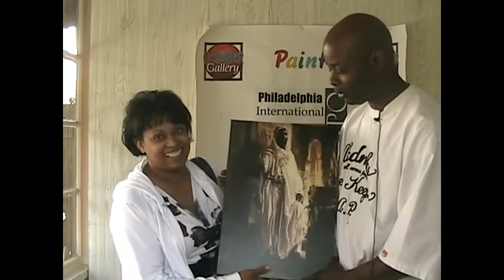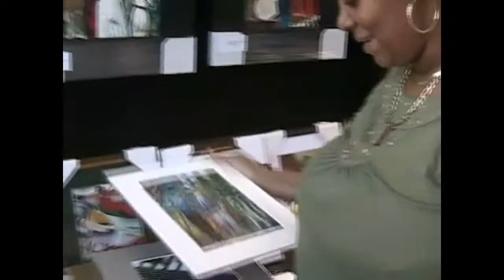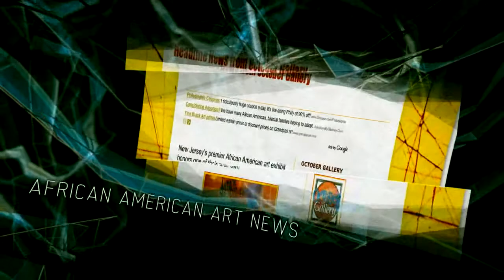The October Gallery Network - Our Brands - Art TV, Poetry, Art, Health, Travel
The October Gallery Network - October Gallery, Diga Brazil, Panoramic Poetry, Art TV Network, Foreue Health Care Products, Eating for Health